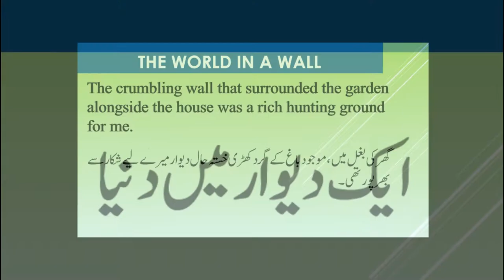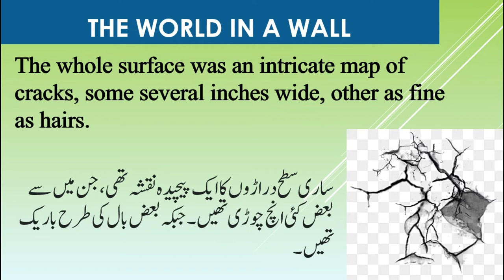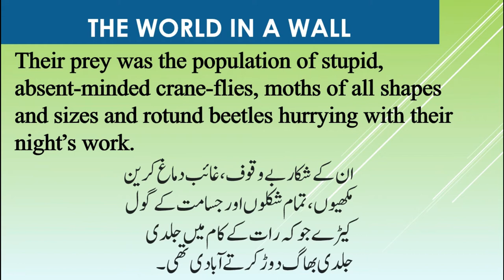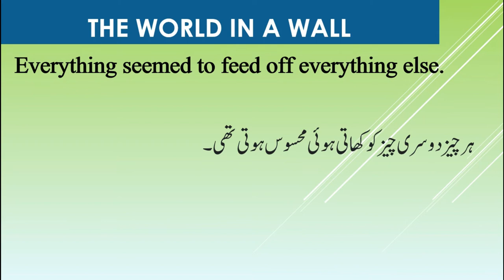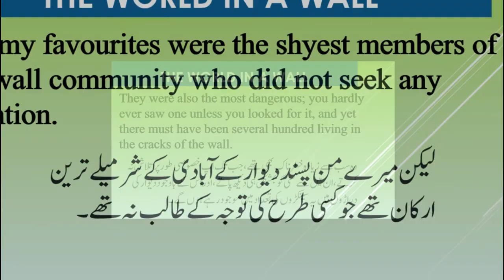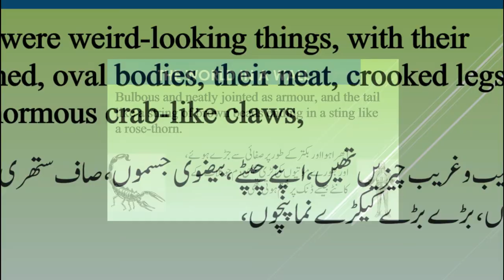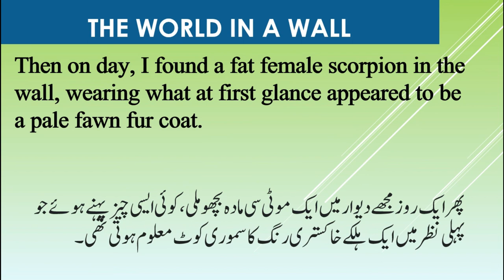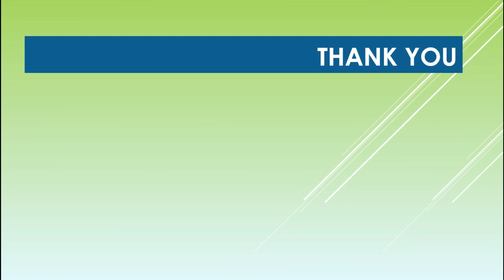The World in a Wall Urdu/Hindi Translation|| Grad 5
The crumbling wall that surrounded the sunken garden alongside the house was
a rich hunting ground for me. It was an ancient brick wall that had been plastered
over, but now this outer skin was green with moss, bulging and sagging with the
damp of many winters. The whole surface was an intricate map of cracks, some
several inches wide, others as fine as hairs. Here and there large pieces had
dropped off and revealed the rows of rose-pink bricks lying beneath like ribs.
There was a whole landscape on this wall if you peered closely enough to see it; the
roofs of a hundred tiny toadstools, red, yellow, and brown, showed in patches like
villages on the damper portions; mountains of bottle-green moss grew in tuffets so
symmetrical that they might have been planted and trimmed; forests of small ferns
sprouted from cracks in the shady places, drooping languidly like little green
fountains. The top of the wall was a desert land, too dry for anything except a few
rust-red mosses to live in it, too hot for anything except sun-bathing by the dragonflies. At the base of the wall grew a mass of plants—cyclamen, crocus, asphodel—
thrusting their leaves among the piles of broken and chipped roof-tiles that lay
there. This whole strip was guarded by a labyrinth of blackberry hung, in season,
with fruit that was plump and juicy and black as ebony.
The inhabitants of the wall were a mixed lot, and they were divided into day
and night workers, the hunters and the hunted. At night the hunters were the toads
that lived among the brambles, and the geckos, pale, translucent, with bulging
eyes, that lived in the cracks higher up the wall. Their prey was the population of
stupid, absent-minded crane-flies that zoomed and barged their way among the
leaves; moths of all sizes and shapes, moths striped, tessellated, checked, spotted,
and blotched, that fluttered in soft clouds along the withered plaster; the beetles,
rotund and neatly clad as businessmen, hurrying with portly efficiency about their
night’s work. When the last glow-worm had dragged his frosty emerald lantern to
bed over the hills of moss, and the sun rose, the wall was taken over by the next set
of inhabitants. Here it was more difficult to differentiate between the prey and the
predators, for everything seemed to feed indiscriminately off everything else. Thus
the hunting wasps searched out caterpillars and spiders; the spiders hunted for
flies; the dragon-flies, big, brittle and hunting-pink, fed off the spiders and the flies;
and the swift, lithe, and multicolored wall lizards fed off everything.
But the shyest and most self-effacing of the wall community were the most
dangerous; you hardly ever saw one unless you looked for it, and yet there must
have been several hundred living in the cracks of the wall. Slide a knife-blade
carefully under a piece of the loose plaster and lever it gently away from the brick,
In this video I will translate the world in a wall in urdu
How to translate the world in a wall into urdu
How to translate the world in a wall into hindi
How to answers the questions of the world in a wall

I will provide the easiest translation of the world in a wall
The world in a wall in Urdu